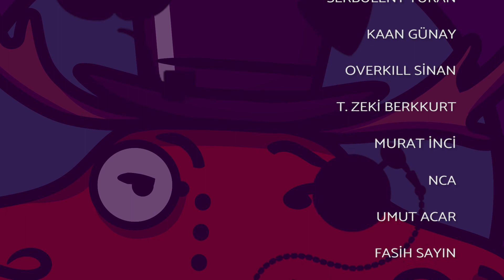Yanarak Ölecek Di mi? | Beneath The Stolen Lands 13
Dancına giriş: 13:29